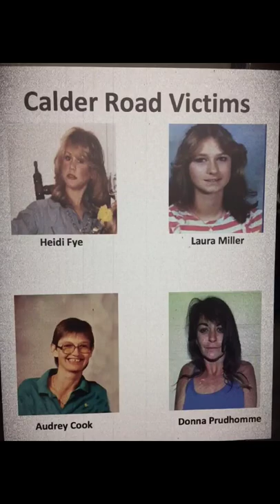The Texas Killing Fields 🤫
The Texas Killing Fields hand been described as the perfect place for someone to disappear.